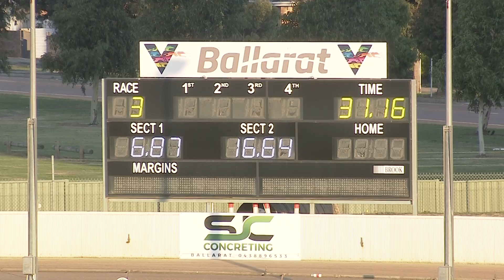BAL SAT 26 MAR 22 R3